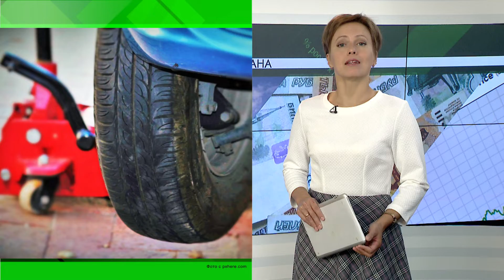Новости экономики - 13.09.2018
Роспотребнадзор стал втрое чаще браковать импортные продукты - пишут Известия.  Если 11 лет назад изымали из торгового оборота  каждый десятый заморский  продукт, то в прошлом году – уже каждый третий по причине несоответствия нормам безопасности. Стандарты в отношении продуктов питания в России и - в Европе и Америке сильно отличаются.  Российские заметно строже: предельно допустимое содержание нитратов в овощах-фруктах, антибиотиков в мясе, молоке, гормонов роста – ниже, нежели в импортных продуктах. Потому треть заграничной продукции контролеры снимают с продажи. А еще без жалости сжигают в печах овощи и фрукты, зараженные вредителями.  В Татарстане уничтожили больше 2-ух тонн опасной растительной продукции – в основном из Средней Азии (Узбекистана, Таджикистана) и Азербайджана. Фитосанитарные врачи дежурят в аэропОртах. Разрешается ввозить на территорию Татарстана овощей и фруктов не более 5-ти кг (это примерно среднего размера дыня или  ведерко слив) и не более 3-ех букетов цветов. На все, что свыше этого, надо получать санитарное заключение.